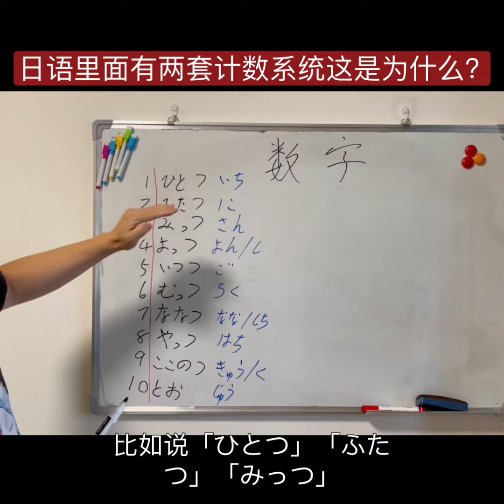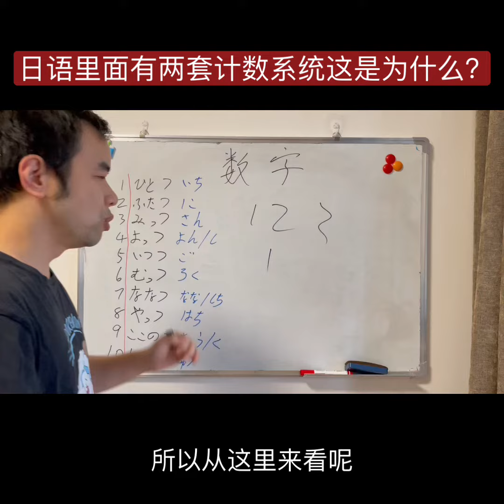為什麼日文的數字有兩套讀法？